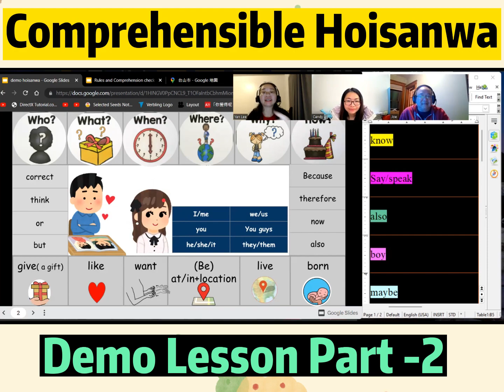Hoisanwa Demo lesson Part 2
Shoutout to our Patrons: Victoria Peter, Christina Chen, Marie T Turner and Erin Hayward.
Also thanks to Vlee buying us coffee.
Thank you so much for your support - you help make the future of Comprehensible Hoisanwa possible!

Candy speaks both 台城話 and 水步話.
Yan speaks both 台城話 and 水步話.
Yan's mom speaks 水步話.
Candy's husband speaks 深井話.